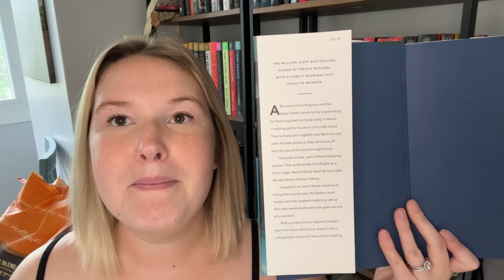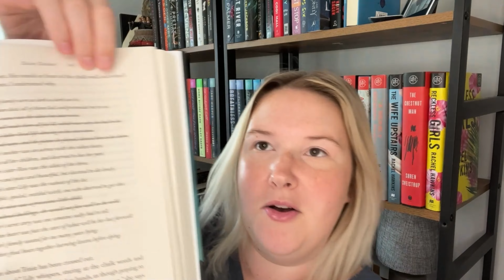Daisy Darker Non-spoiler Book Review AND Read With Me! - Daisy Darker by Alice Feeney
Read With Me time stamps and page numbers
Part 1- pgs. 1-65 starts at 5:38
Part 2- pgs. 65-121 starts at 13:25
Part 3- pgs. 121-182 starts at 21:09
Part 4  pgs. 183-245 starts at 32:53
Part 5 pgs. 245- Finish starts at 40:39

I love receiving hardcover copies from Book of the Month. I do the monthly subscription which is $14.99 and all of the books are hardcover. I love that I can get new releases before they hit the shelves, and an “add -on” book is only ever $10, so I honestly feel it is such a great deal for hard cover book copies.
Not a member of Book of the Month yet?

I LOVE audiobooks and it makes it so easy to “read” a book while going about my day to day life! Amazon Audible is the audible subscription that I pay for!

If you get Audible through my link, your first two free Audible books are free!

I read Kindle books via the Kindle app on my phone!

Let’s Connect!